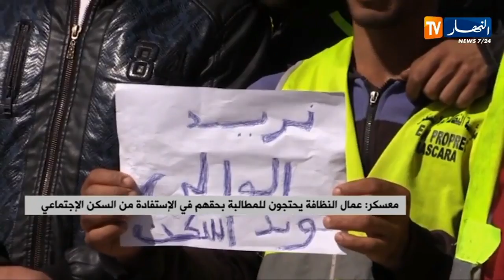معسكر: عمال النظافة يحتجون للمطالبة بحقهم في الإستفادة من السكن الإجتماعي